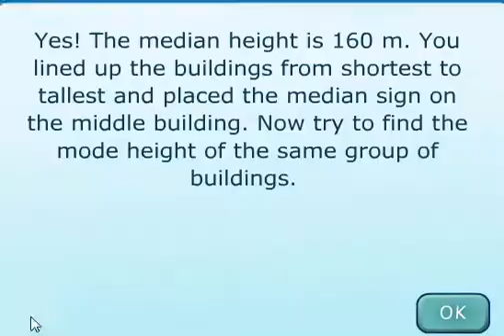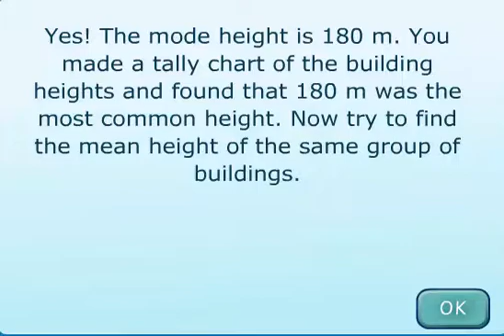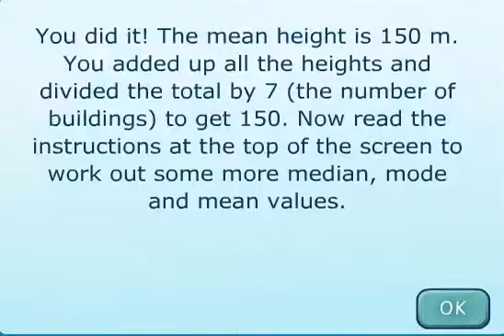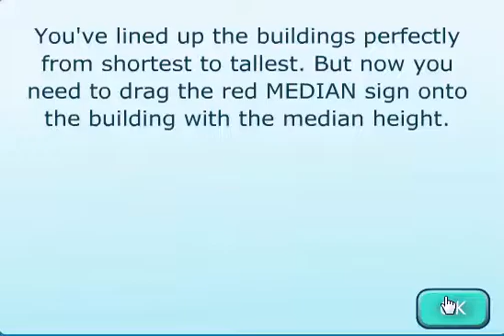kids maths: Number game / Mean Median Mode Game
Mean, Median & Mode Game

Understand the topics of mean, median and mode with this fun math game for kids.

This interactive activity involves finding the mean, median and mode of a collection of buildings. Put them in order and answer various questions, what is the median? What height is the mode? Complete all the activities and have fun learning about math with free math games online.